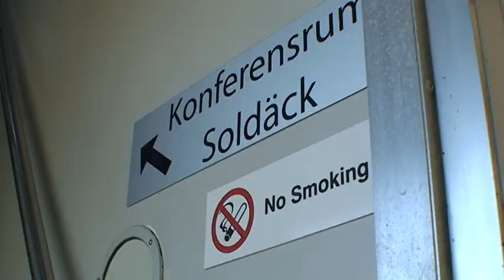Värnamo: Smålandsflotten - konferens, fest & boende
I sjön Rusken mitt i Småland ligger Smålandsflotten - en fullt modernt utrustad konferensflotte med ett konferensrum samt två grupprum. Omgivningen och inramningen sätter känslan av frihet i fokus, utan att ge avkall på standard eller effektivitet.

Konferensutrymmen
Konferenslokal för 12-35 deltagare.

Utrustning
• Datakanon
•  Blädderblock
• Overheadprojektor
Två grupprum för 6 deltagare i vardera.

Maten
Vi samarbetar med närbelägna cateringfirmor. Där kan vi erbjuda olika alternativ, allt efter kundens önskemål.
Vi erbjuder förmiddagskaffe, lunch och eftermiddagskaffe.

Kontakta oss för närmare information eller bokning av Smålandsflotten!

Smålandsflotten
Barbro & Leif Andersson
Sandvik Fiskaregränd
570 02 Stockaryd
Tel Leif: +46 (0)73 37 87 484
Tel Barbro: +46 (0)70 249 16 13

(Produktion Värnamo Näringsliv, Musik EARMEDIA)